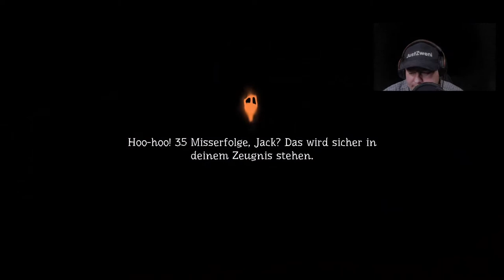Pumpkin Jack | Pumpkin Jack Gameplay | Ich bin tausendmal gestorben | Egal das lassen wir drin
Pumpkin Jack | Pumpkin Jack Gameplay
Mit der Ankündigung von Pumpkin Jack haben mich Nicolas Meyssonnier und Publisher Headup Games neugierig gemacht: Jak & Daxter meets MediEvil? Da bin ich doch neugierig geworden! Pünktlich vor Halloween startet der Platformer jetzt auch – doch warum er nicht nur an Halloween Spaß macht, verrät der Test. Gespielt haben wir Pumpkin Jack für die Review auf Xbox One X.
Ein herbstlich weihnachtliches Fest

Ja, ich bin jetzt so sehr in Halloween Stimmung wie noch nie in einem Jahr zuvor – das erwirkt ein Durchgang durch Pumpkin Jack durchaus, immerhin steuert man ja den Kürbislord als Protagonisten! Der darf zwischendurch auch mal seinen Kopf abnehmen, um gesonderte Aufgaben zu erledigen. Bevor es soweit ist, zieht die Atmosphäre von Pumpkin Jack ab der ersten Minute in ihren Bann: Ein detailreiches und höchst abwechslungsreiches Leveldesign, eine gelungene Musikuntermalung und einfach nur ein Gesamtbild wie aus einem Guss bestimmten die gut fünf Spielstunden.

Ja, ein besonders langes Abenteuer ist Pumpkin Jack nicht – wer alles erkundet und sich alle Sammelobjekte und damit auch die 1.000 Gamerscore auf der Xbox holen will, kann vielleicht eine sechste Stunde herauskitzeln. Ich kann aber auch sagen, dass das gar nicht schlimm ist: Ein Durchgang durch Pumpkin Jack macht nämlich einfach glücklich, es ist ein Spiel, wie es sein soll. Das liegt nicht nur an der Atmosphäre und an der optischen Abwechslung, sondern auch an der spielerischen.

Ja, auch in Pumpkin Jack wiederholt sich mal ein Element – aber das ergibt dann auch Sinn. Insgesamt hat Nicolas Meyssonnier nämlich hier eine unglaubliche Vielfalt von Elementen eingebaut, die einfach Spaß machen und wahnsinnig abwechslungsreich sind – sogar die Elemente an sich werden immer wieder variiert, damit es wirklich nicht langweilig wird.
Mein Discord Server:
Hier zu meinem Twitch Kanal:
Hier zu meinem Instagram Kanal:
Hier zu meinem Twitter Kanal:
Hier zu meiner Facebook Seite